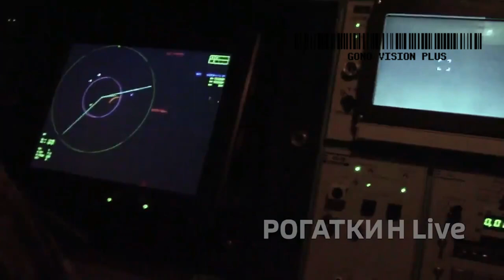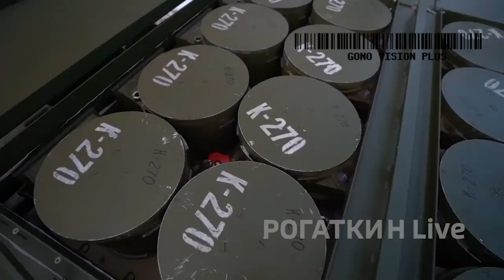JSC Izhevsk Electromechanical Plant 'Kupol'.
"Tor" SAM system
Short-range mobile multi-channel ADMS with high probability of air targets engagement